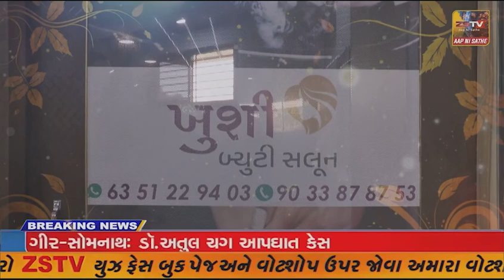અંક્લેશ્વર GIDC પોલીસે દેશી તમંચા સાથે એક ઇસમને ઝડપી પાડયો, સાથે એક કારતૂસ પણ કબજે કર્યો...